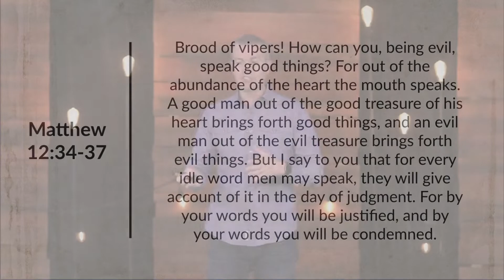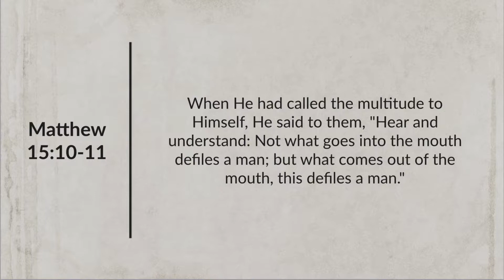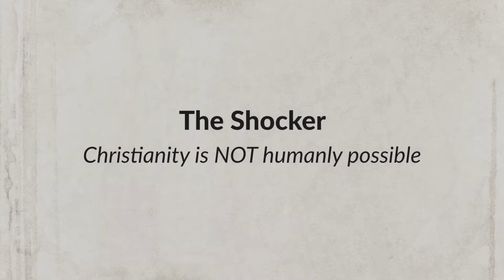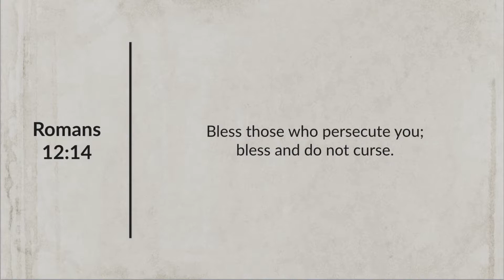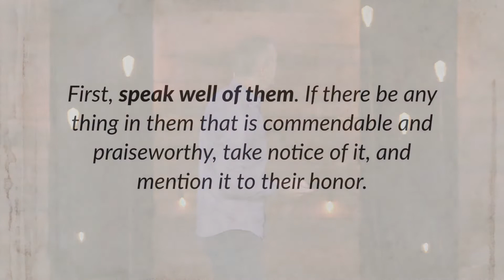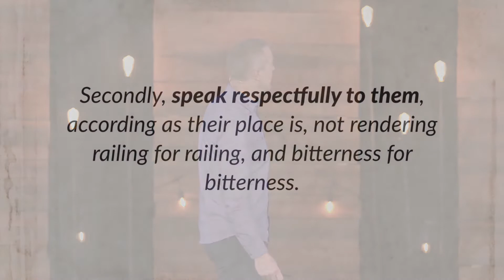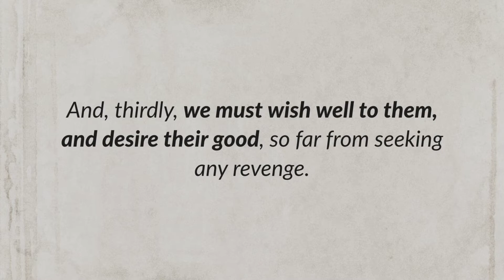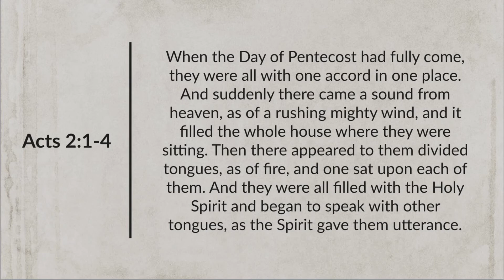Eric Ludy - Sweet Words Spoken (Sermon)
The human tongue, untamed and unharnessed, is a dangerous thing and is the leading cause of much of the heartache this world currently endures. But as James chapter three states, “Who can tame the tongue?’ The Christian has an answer to that question. God can tame the human tongue. And the Christian's tongue is supposed to demonstrate this fact. The Christian boasts a new tongue set free by the saving power of Christ’s work on the Cross. But, the question is, how many Christians today are are wielding this redeemed tongue to speak words that heal, supply hope, and offer heaven’s invite?